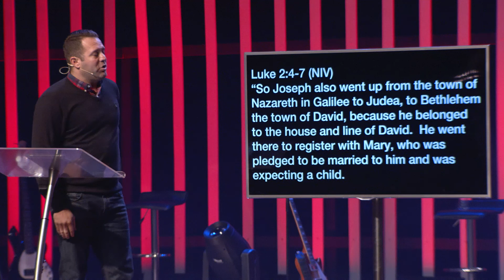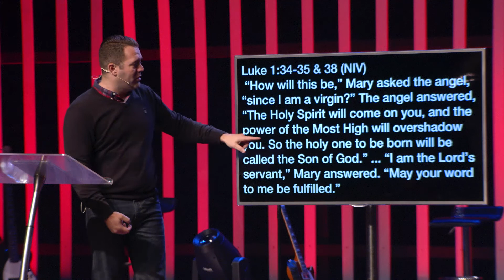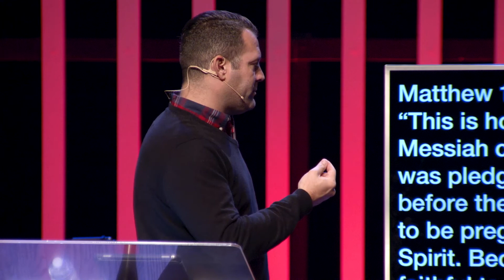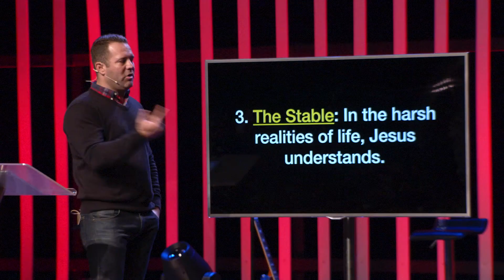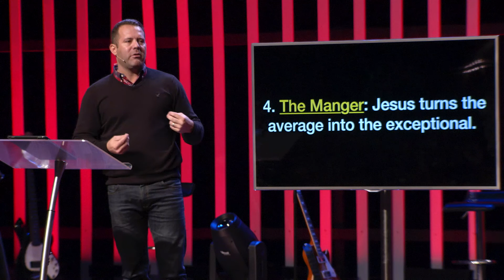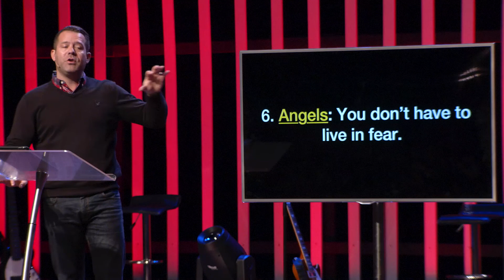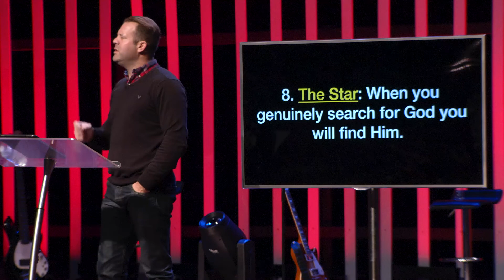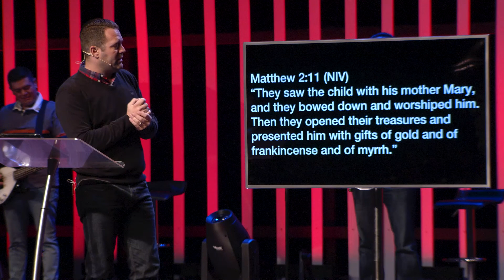Lessons from the Nativity December 9, 2018